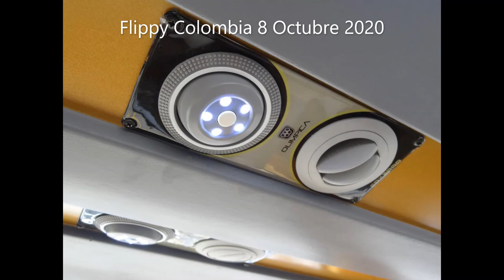2017 Olímpica COX Sparta 3000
este bus (también pega en la marca que lo creo)
el mismo año en que fue creado murio con todo y marca quedandose asi en el olvido desde ese año que murio Carrocerias Olímpica no saben como este pais estuviera de orgulloso de ver un nuevo modelo hecho por ustedes

Origen de los buses bala
80s salio el Bus Llamado: Aerobus sobre chasis Scania
(Argentina)

(1993) Un Bus Llamado:Cametal CX40 fue construido sobre chasis Scania
(Argentina)

(1993) en ese mismo año Carrocerias Olímpica construyo el Olímpica COX 2000 Sobre chasis:Isuzu 580
(Colombia), Bogotá

(1994) un año despues en ese mismo país Se crea el Indubo Bala hecho por carroceria Indubo sobre chasis:Isuzu 580
(Colombia), Bogotá

(1994) esta vez un país diferente pero con bandera del mismo color crea el Olímpica Bala sobre chasis:Hino FD "OJO" no es Olímpica de Colombia es una marca Cuencana que quizo ser igual a Olímpica de Colombia para no copiarse demasiado a la marca ellos le pusieron 3 Circulos a su marca mientras que Olímpica de Colombia tiene 5 Circulos 3 arriba 2 abajo
(Ecuador), Cuenca

(1995) En ese año despues de 2 años atras de su primer modelo Carrocerias Olímpica crea el Olímpica COX 2001 Sobre un chasis:Isuzu 660 TAMBIÉN PEGA EN CHASIS Isuzu 580
(Colombia), Bogotá

(1997) Muisca  Esta marca es de Duitama (Boyaca) uno de los departamentos mas amantes de carrocerias y chasis  Las mas destacadas de ese lugar es AGA y Tecnicar
Muisca en 1997 creo el modelo Musica Bala sobre chasis Isuzu 580
(Colombia), Boyaca Duitama

(1998) La Marca Superior Marca Caleña que ahora es Marcopolo de Colombia crea el modelo Superior Bala sobre chasis Chevrolet
(Colombia)

(1999) Carrocerias JGB una de las mas importantes de Colombia el primer modelo que creo se llamaba JGB Condor sobre chasis:Chevrolet
(Colombia), Bogotá

(2000) una marca de Cúcuta muy poco conocida en el pais llamada Jota Jota
lanza el Bus:Jota Jota Busbala sobre chasis:Mercedes-Benz OH1318
(Colombia), Cúcuta

(2001) ya en tiempos mas modernos una marca llamada Occidente que ahora es Busscar de Colombia S.A
Creo el Occidente Bala sobre chasis:Isuzu NPR
(Colombia)

(2002) 7 AÑOS despues de haber creado el modelo COX 2001 La marca En ese año vuelve y crea un nuevo bus bala se le conoce como:Olímpica Intercity sobre chasis:Hino RK1J Tambien pega en chasis Mercedes Benz OH
(Colombia), Bogotá

(2003) 2 años despues de haber creado el primer bus bala Carrocerias Occidente decide sacar el Occidente Aero sobre chasis:Isuzu NKR la Aero es la primer mini buseta bala en todo el mundo
(Colombia)

(2008) 6 años despues de haber sacado el tercer bus bala carrocerias Olímpica decide sacar Un Bus Bala intermunicipal llamado:Olímpica Euro Nueva Generación
(Colombia), Bogota

(2017) Carrocerias Olímpica decide sacar una nueva versión de los buses bala Olímpica y con este la marca murio Se le conoce como:Olímpica COX Sparta 3000 sobre chasis:Hino RK1J También pega en chasis:Isuzu FRR Forward